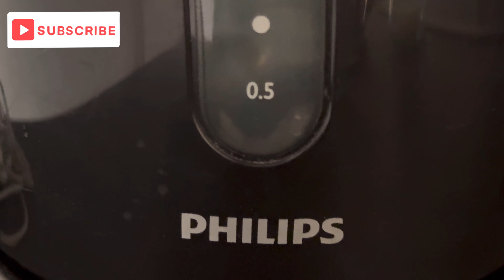I did the groceries and got a cold - Netherlands 🇳🇱 - Day 17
Today, join me or maybe not, on this boring day. I did nothing, the day was terrible, cold, windy, rainy, and I was a bit sick, so I had just a regular, common and boring day. I just did the groceries.

The Netherlands, a country in northwestern Europe, is known for a flat landscape of canals, tulip fields, windmills and cycling routes. Amsterdam, the capital, is home to the Rijksmuseum, Van Gogh Museum and the house where Jewish diarist Anne Frank hid during WWII. Canalside mansions and a trove of works from artists including Rembrandt and Vermeer remain from the city's 17th-century "Golden Age."

Rotterdam is a major port city in the Dutch province of South Holland. The Maritime Museum's vintage ships and exhibits trace the city's seafaring history. The 17th-century Delfshaven neighborhood is home to canalside shopping and Pilgrim Fathers Church, where pilgrims worshiped before sailing to America. After being almost completely reconstructed following WWII, the city is now known for bold, modern architecture.

Episodes:
0:00 - Intro - Making a tea
0:08 - Grocery shopping
0:59 - Ending

My equipment - Amazon Associates
Apple iPhone 13 Pro

DJI OM 5 Gimbal Stabilizer for Smartphones

Anker PowerCore 13000mAh Powerbank